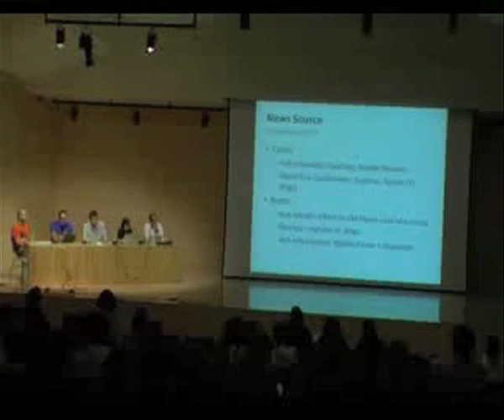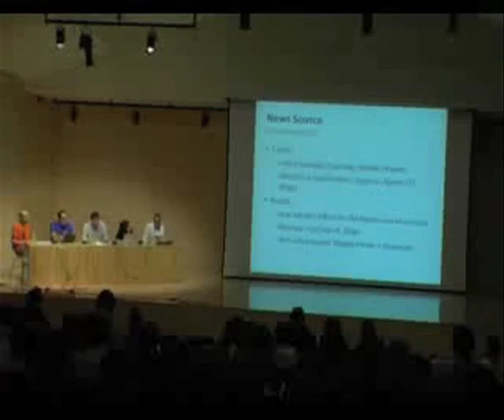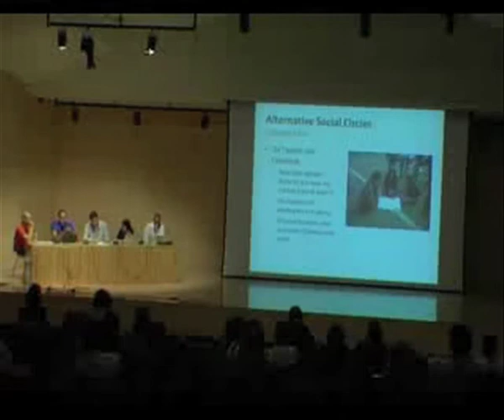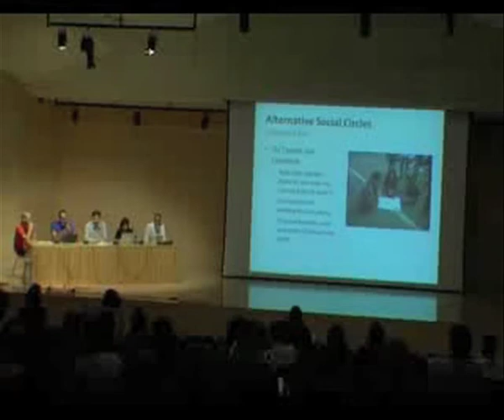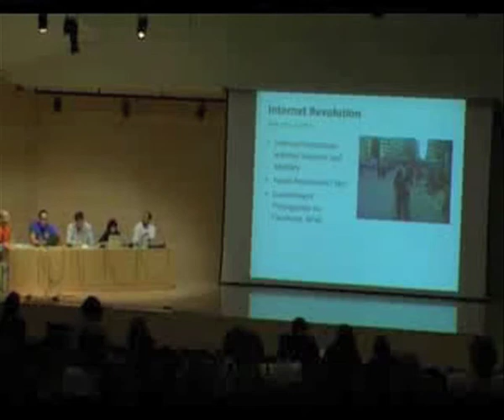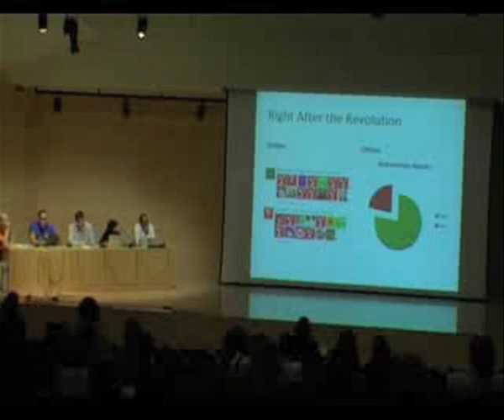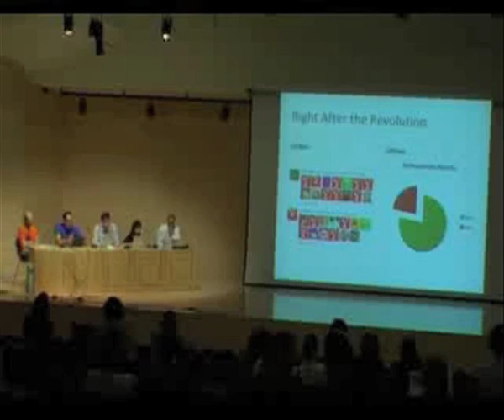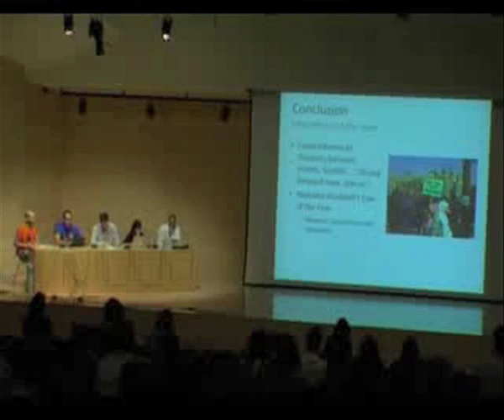Networked revolts_Tarek Amr_English with Greek translation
The continuing uprisings spreading across North Africa and the Middle East have been inherently associated with the increasing entanglement of social media, or digital networks in general, with everyday life. The multiple uses of technologies --cell phones, Facebook, twitter, the Internet-- by local participants and by global supporters and observers and the counter-measures of blocking access and shutting down communication channels by the toppled or still surviving governments have gained global attention.

The aim of the event is to address questions on the forms, the organisational structures of the revolts and new political possibilities that they have opened up.

Presentations:

- Lina Ben Mhenni Tunisia Awarded the Best Blog by Deutsche Welle

- Akis Gavriilidis Greece

18:00-21:00

Benaki Museum
138 Pireos street , Athens, Greece